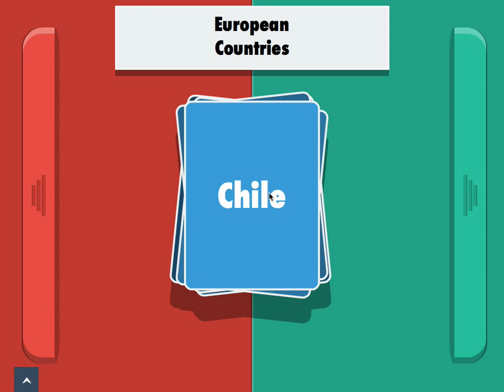Resource Idea - Work In Progress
Another resource idea that I am working on at the moment - let me know what you think!